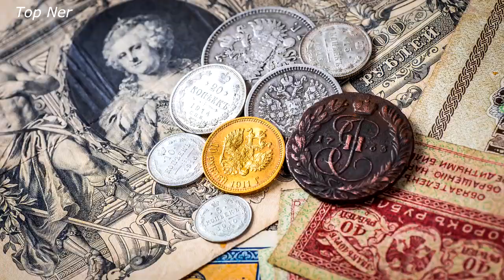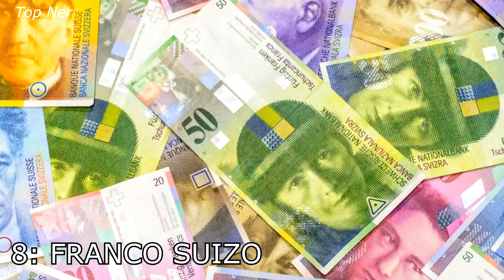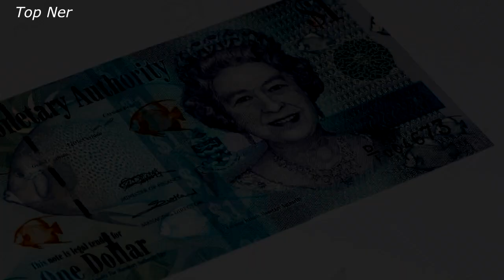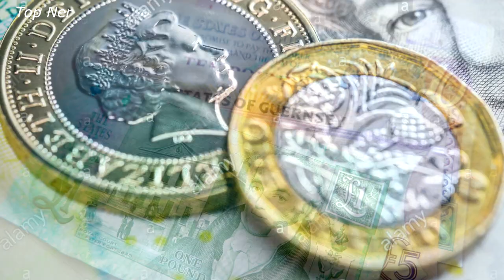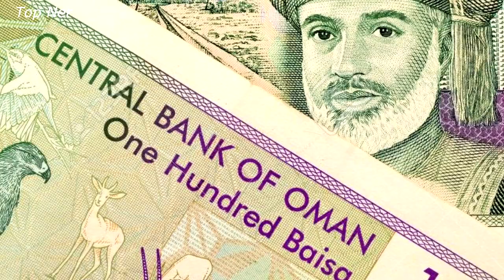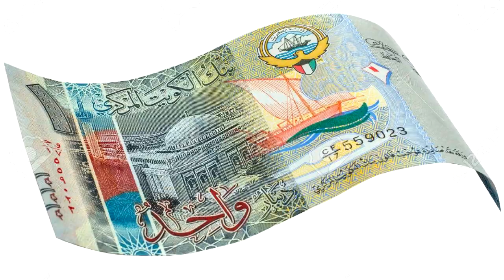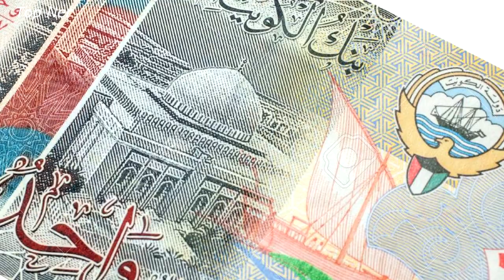las 10 MONEDAS mas CARAS Y PODEROSAS del MUNDO 2020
HOLA FAMILIA ESPERO ESTEN BIEN, EN ESTE VIDEO LES TRAIGO LAS 10 DIVISAS MAS CARAS DEL MUNDO, ESPERO LES GUSTE EL VIDEO, ME DEJEN UN BUEN LIKE Y UN COMENTARIO:

DOLAR CANADIENSE
DOLAR AMERICANO
FRANCO SUIZO
EURO
LIBRA ESTERLINA
DINAR JORDANO
DINAR BAHREINI
DINAR KUWAITI
DOLAR DE LAS ISLAS CAIMAN
RIAL OMANI